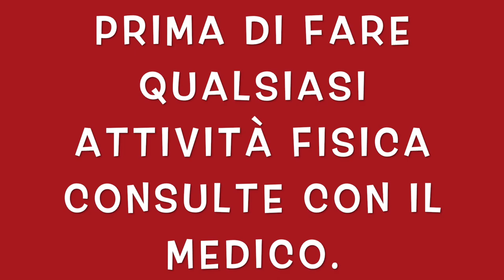ALLENAMENTO COMPLETO CON LA FITBALL || ESERCIZI PER TONIFICARE GAMBE, ADDOME E BRACCIA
Ciao amici oggi un allenamento completo per tonificare e smaltire con la fitball, sono esercizi per mantenersi  in forma a casa. esercizi di addome, gambe, glutei e barccia.
perdere peso.
wellness.
benessere.